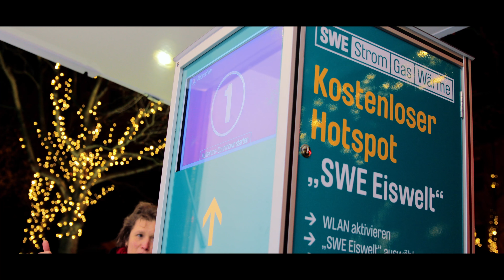SWE-Eiswelt im Kaisersaalgarten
Seit gestern Abend kann man in Erfurt wieder unter freiem Himmel Eislaufen. Wir waren gestern zur Eröffnungsparty mit LandesWelle Thüringen vor Ort und haben uns von Stimmung mitreißen lassen und spontan einen kleinen Clip gedreht. Danke auch an CCS Catering - Küche mit Charakter & Veranstaltungen mit... für die hervorragende Verpflegung mit Flammkuchen und Glühwein.